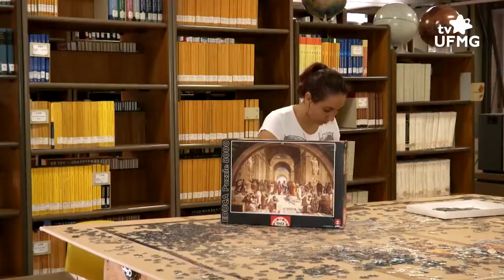Quebra Cabeça de 8 mil é montado coletivamente no ICExUFMG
Reportagem realizada pela TV UFMG em fevereiro de 2017 sobre a montagem do quebra-cabeça na Biblioteca da Fìsica UFMG